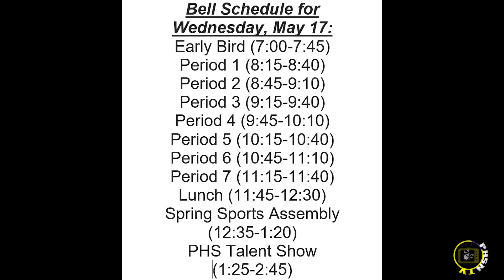PHSN TV Episode 21 - May. 12th, 2023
Today's episode features daily news, a pirate activity report, and a new show Shipwreck.